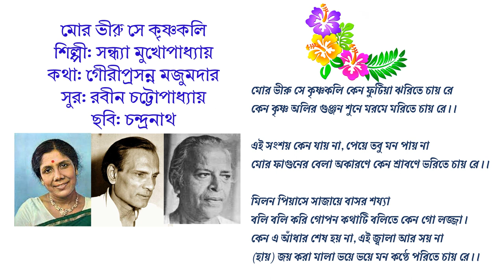মোর ভীরু সে কৃষ্ণকলি- সন্ধ্যা মুখোপাধ্যায়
শিল্পী: সন্ধ্যা মুখোপাধ্যায়
কথা: গৌরীপ্রসন্ন মজুমদার
সুর: রবীন চট্টোপাধ্যায়
ছবি: চন্দ্রনাথ

মোর ভীরু সে কৃষ্ণকলি কেন ফুটিয়া ঝরিতে চায় রে
কেন কৃষ্ণ অলির গুঞ্জন শুনে মরমে মরিতে চায় রে।।

এই সংশয় কেন যায় না, পেয়ে তবু মন পায় না
মোর ফাগুনের বেলা অকারণে কেন শ্রাবণে ভরিতে চায় রে।।

মিলন পিয়াসে সাজায়ে বাসর শয্যা
বলি বলি করি গোপন কথাটি বলিতে কেন গো লজ্জা।
কেন এ আঁধার শেষ হয় না, এই জ্বালা আর সয় না
(হায়) জয় করা মালা ভয়ে ভয়ে মন কণ্ঠে পরিতে চায় রে।।